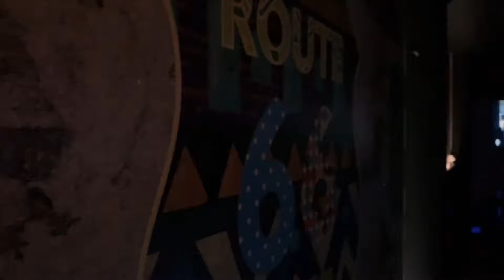Salsa Bonita - Muscat Oct 8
social night at route66